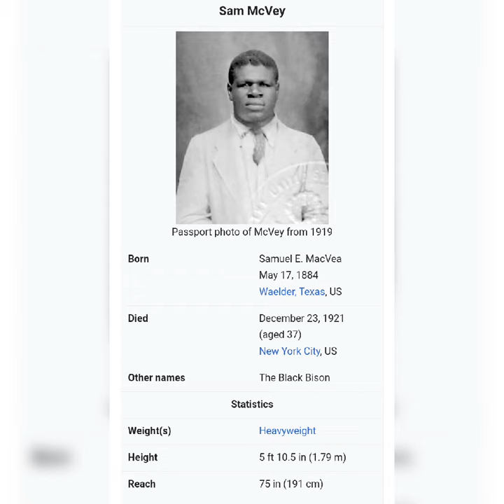legendary forgotten boxer Sam McVey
Sam McVey  the forgotten legendary fighter